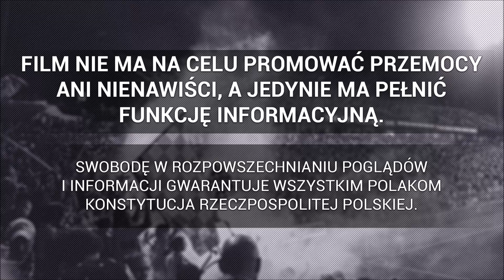Wygwizdany Hymn Anglii | National anthem of England | Poland - England 08.09.2021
► Eliminacje MŚ 2022
Wygwizdany Hymn Anglii | National anthem of England
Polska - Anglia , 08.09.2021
Warszawa